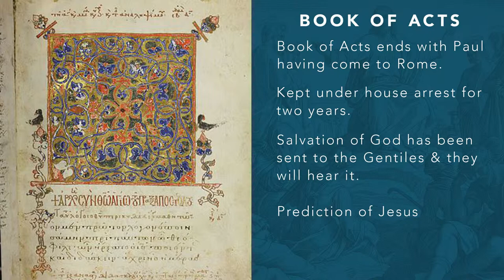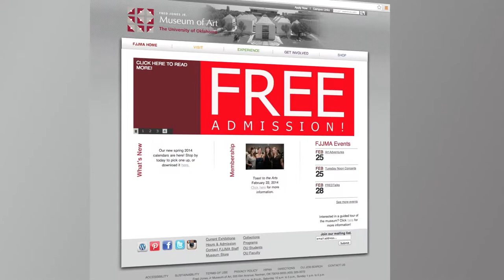Book of Acts (Part 3), The Origins of Christianity, Dr, Kyle Harper